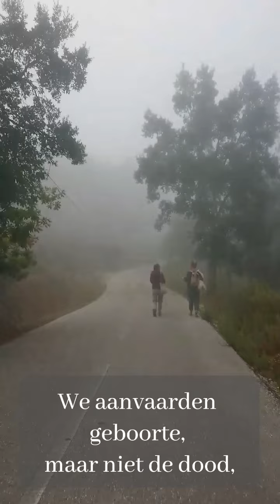De cyclus van vergankelijkheid - ware bevrijding - Dzongsar Khyentse Rinpoche - Joyfully Together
We leven in uitdagende tijden. We leven in een tijd van innerlijke transformatie. Het is tijd om serieus na te denken over toekomstige generaties, en hoe wij als individu en als gemeenschap hen kunnen voorbereiden op de uitdagingen en kansen die dit leven biedt.

Joyfully Together is te vinden in Midden-Portugal. Haar missie is om bij te dragen aan het levend houden van de leringen en mentale trainingen die de Boeddha ons heeft gegeven, om onze ware essentie te realiseren en om vreugdevol samen te leven.

Om dit doel na te streven biedt Joyfully Together (online) inspiratie, educatie en begeleiding voor volwassenen en kinderen en streeft zij naar het realiseren van een juridisch onderwijscurriculum voor kinderen gebaseerd op boeddhistische principes als compassie, moed, saamhorigheid, onvoorwaardelijke vreugde en liefdevolle vriendelijkheid, gecombineerd met de erkenning dat deze kwaliteiten toebehoren aan de hele mensheid, ongeacht ras, religie of klasse.

Het meest waardevolle dat we anderen kunnen geven is onze eigen liefde, begrip en geluk.